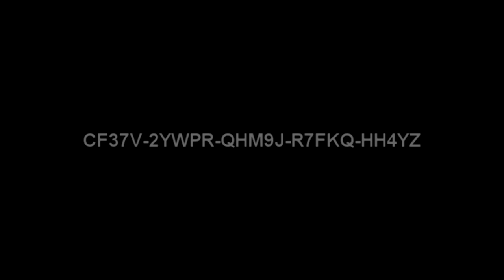FREE GEARS OF WAR 3 BETA CODES!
I have 3 free Gears of War 3 beta codes to give away to the first people that get em. It would also be nice if you checked out some of my other videos. Enjoy :))